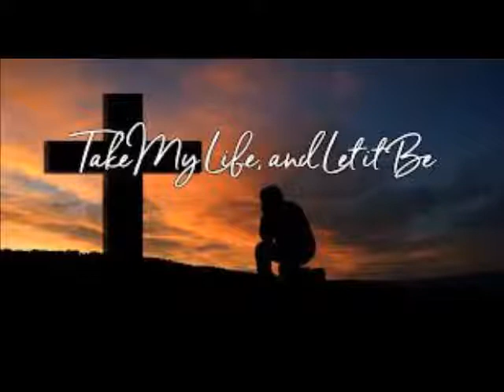Take My Life and let it be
Every pow’r as Thou shalt choose.